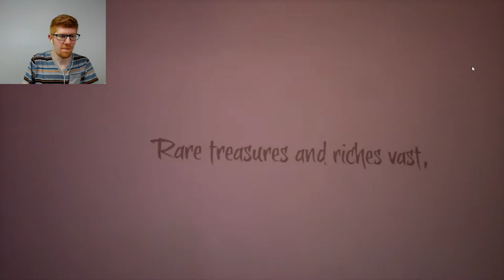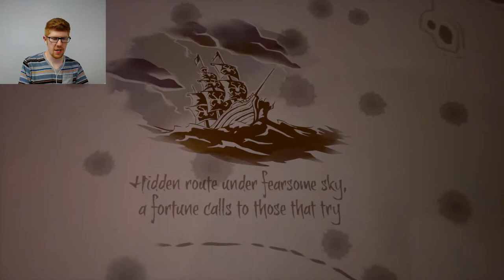Be I A Pirate, Matey? Aye! - Sea of Thieves (Let's Play) Part 1 || MISTERRED PLAYS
Guys, I'm a pirate. Try not to be too jealous, guys.

This is a playthrough of the video game Sea of Thieves, the PC version that was recently released on Steam. You play as a Pirate attempting to gain renown and be regarded as a legend in the world of the Pirates, and you can sail the high seas, and fight other pirates, and find treasure, and drink grog. It's basically a dream come true. Gameplay funny. Pirate voice good.